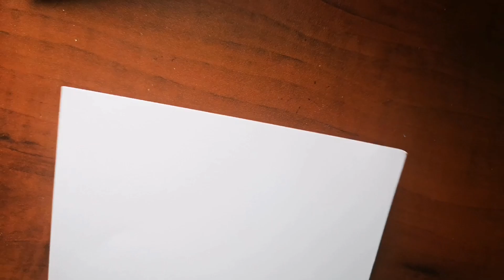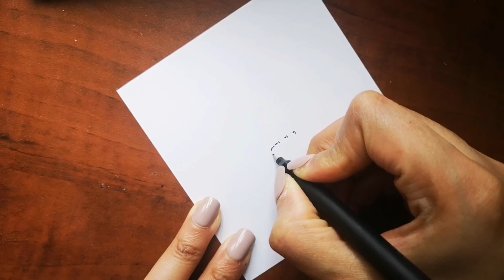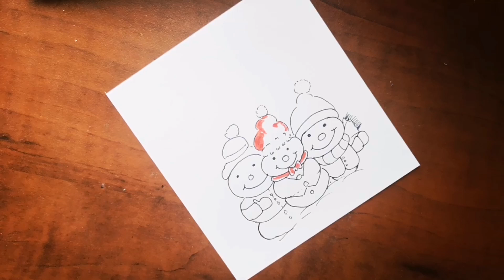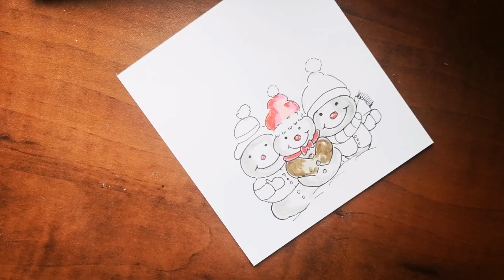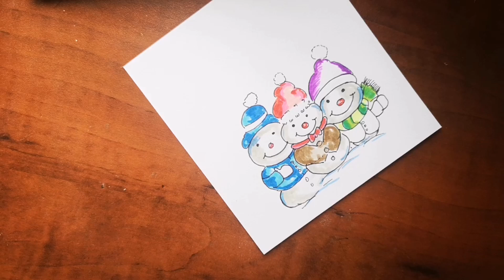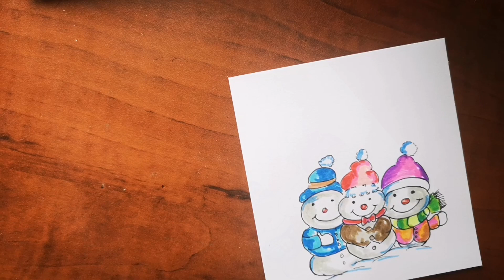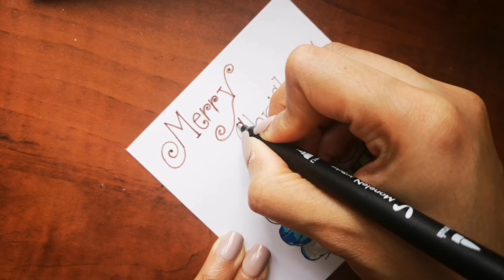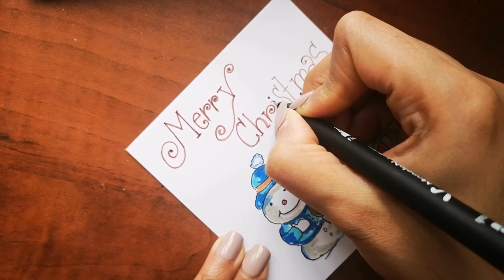How To Make A Christmas Card Step By Step For Beginners| Easy DIY Christmas Card Idea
**Cando PRODUCTS STORE** Designed just for you:
Redbubble:

Published Books By Cando:
How to Do Print On Demand : Earn Money While you Sleep

Animal Coloring Book for Kids:

Skill Share Links:
Get Your Skill Share Premium Membership for 2 Months Free!
If you have any questions please ask ill be happy to help you out! :

All you need is a pencil and a paper and 5 minutes to do this drawing..

Explore your imagination and put it in paper!! All you need is paper, color pencils and a marker!

If you want your drawing featured in my next video please don't forget to send it to me to my
facebook or instagram...check the information down below

Cant wait to see you tomorrow!!

How to draw christmas card step by step beginner guide
Easy diy christmas card narrated step by step
Easy way to learn how to draw snowmen
How to make a diy christmas card step by step for beginners
christmas card coloring and drawing with easy spoken instructions
Learn How to make yuor own christmas card with narrated drawing tutorial
Lets make a christmas card step by step
Easy Drawings